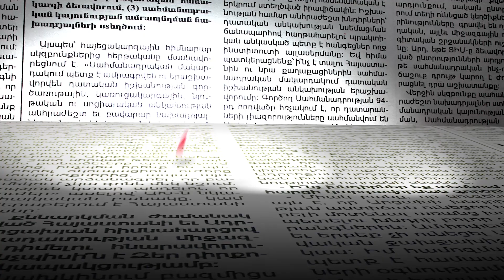Կառավարությունը դիտարկում է Ռուսաստանի հետ դրամով առևտրի հնարավորությունը